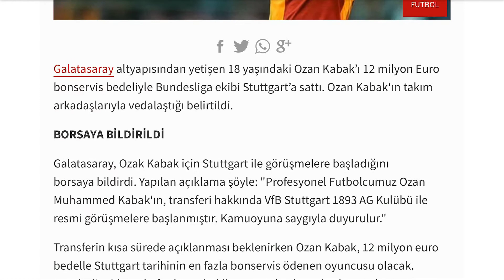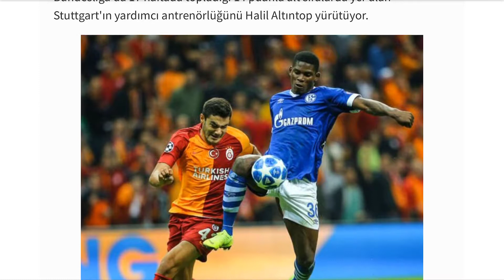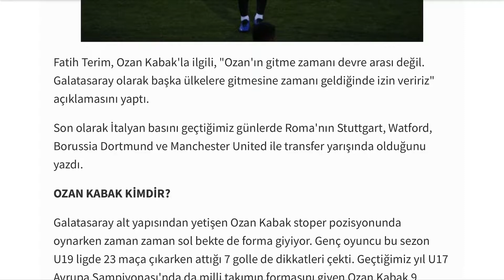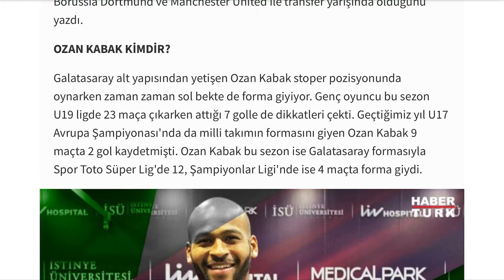12 milyon Euro bedelle Stuttgart’a transfer olan Ozan Kabak kimdir?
Galatasaray, altyapısından yetişen 18 yaşındaki Ozan Kabak’ı 12 milyon Euro bonservis bedeliyle Bundesliga ekibi Stuttgart’a sattı. Peki Ozan Kabak kimdir?